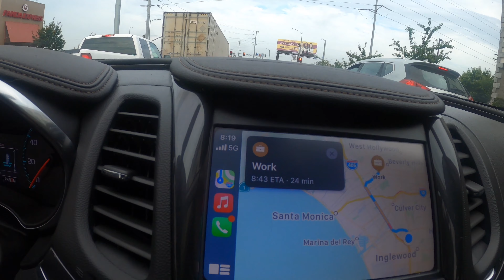Monday Morning Positivity VLOG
Today I felt the need to just speak my mind about how to think with the best outcomes instead of bad ones. mixed in with some comedy.